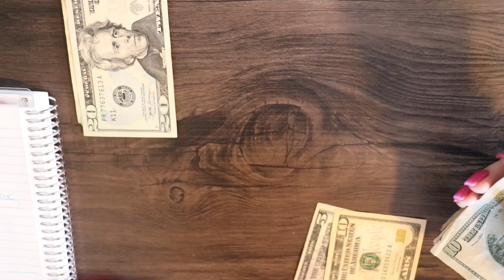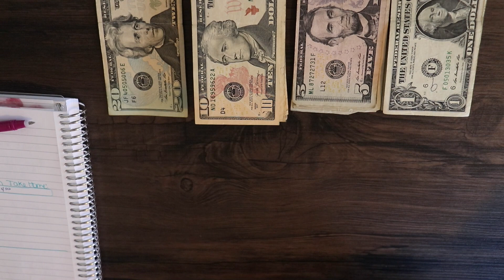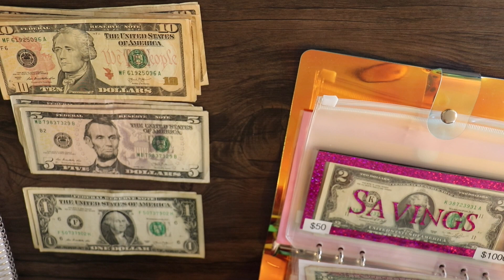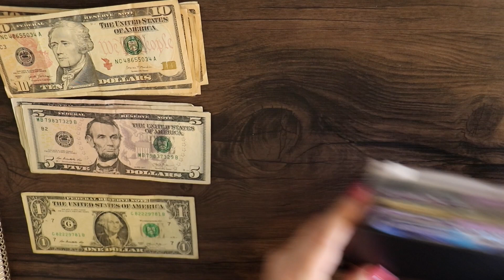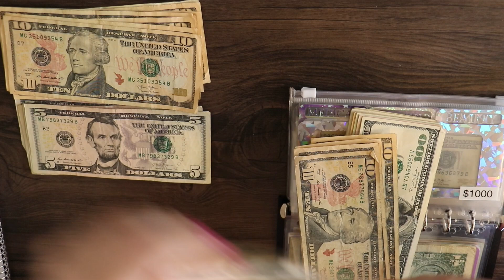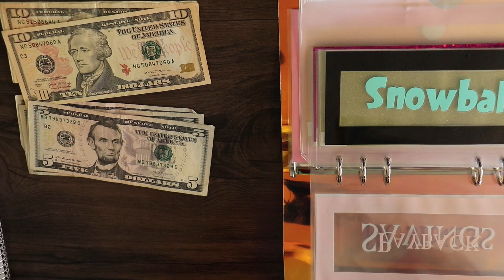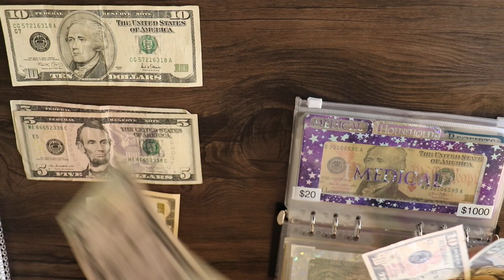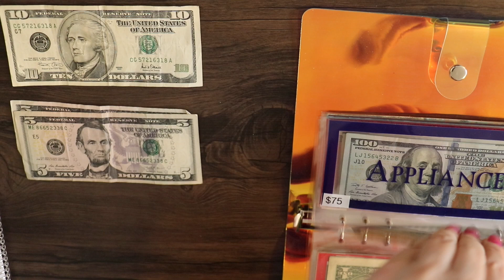Side Hustle- DoorDash Income- Cash Stuffing $388 2nd Week in April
I was looking for a side hustle that has more flexibility- if I make products I have to be accountable for time/dependability etc- If I work part time for a business I can't "miss" when life gets hectic without effecting them. DoorDash seemed to be the perfect solution- flexibility with income. this is my 3rd week doing DoorDash, I am convinced this is not the norm but I am happy I got this money and look forward to more!!!

00:00 Intro-Cash & breakdown
02:45 Taxes, Son's Pay
04:20 Cash Envelopes, Sinking funds, Debt

Saveopoly-
(Some of clear envelopes are from here)

Code:   BRANDY15OFF   (at check out)

March Calendar, Debt and Budget Stickers (PRINTABLES):

$100 in a month, $300 & $500 School Clothes Savings challenges:

Transaction Stickers (Starting 3/1/21)

1k Saving Challenge Dashboard-Small Box of Treasures on ETSY

1k - Girls who budget Form:

Acorns Referral:
Start investing with Acorns today! Get $5 when you use my invite link: LF5SVC